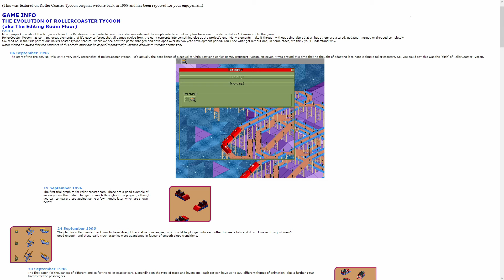A look at the early development of RollerCoaster Tycoon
RollerCoaster Tycoon 1 & 2 are amazing games as they are today, but they could have easily been very different. In this video we take a look at a lot of the ideas that were considering during development of the game and which ones did and did not make it into the final game.